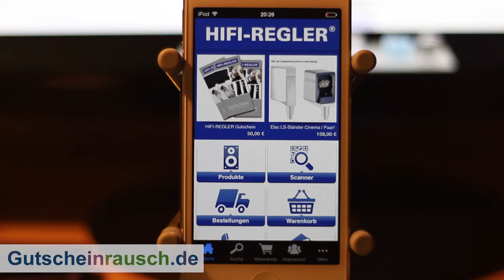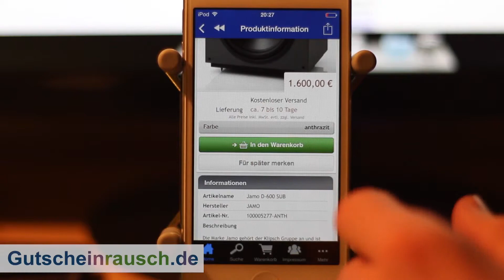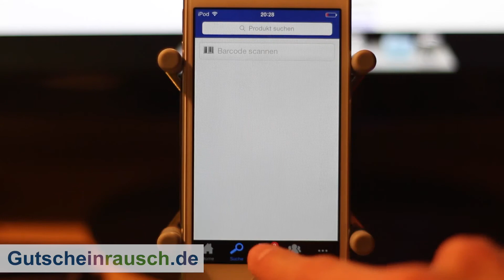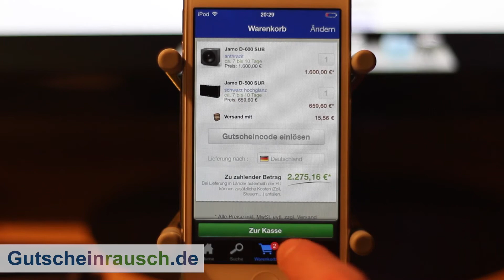Hifi-Regler im App-Test auf Gutscheinrausch.de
Ein schicker, großer Flachbildfernseher, eine hochwertige Dolby-Surround-Anlage und das Ganze drapiert auf einem Möbelstück mit Hingucker-Potenzial: So sieht wohl die Traum-Technickecke eines jeden Hifi-Begeisterten aus. All diese Produkte bekommt man natürlich in den einschlägigen Märkten, doch mit der kostenlosen Hifi-Regler App für iOS habt ihr die Möglichkeit, all diese Produkte gebündelt in einer App zu durchforsten, euch zu informieren und die gewünschten Artikel bequem zu kaufen. Die Hifi-Regler App für Android lässt ebenfalls keinerlei Wünsche offen. Die umfangreiche Produktpalette bietet euch nicht nur Modernes und Hochwertges aus den Bereichen TV und Audio, sondern auch Blu-ray-Player, Kabel, Subwoofer, Möbel und vieles mehr. Mit unseren Hifi-Regler Gutscheincodes könnt ihr beim nächsten Einkauf viel Geld sparen.